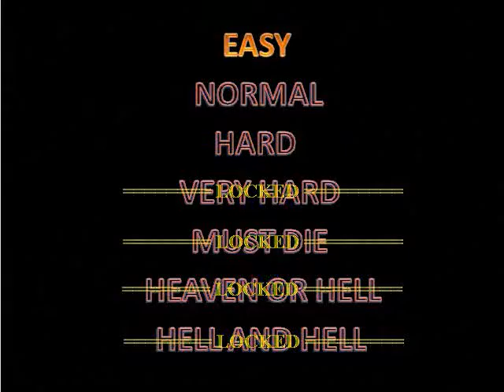[Long Preview] RockmanX VS Devil May Cry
Director : OP_Jum_RPG
Engine : RPG Maker XP

อย่าแปลกใจ่าทำไมเลือกเพลงนี้ คำตอบอยู่ที่นาทีที่ 5.20